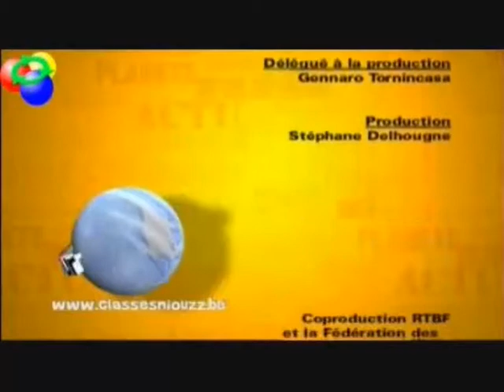Comité de parents à Courcelles Motte